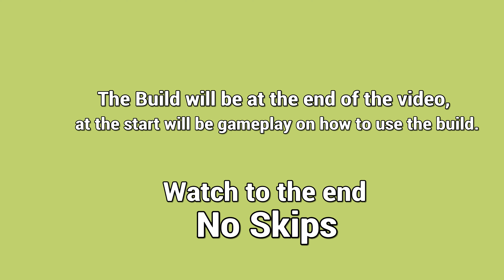BEST OP Level 11 ST Build in FIFA 22 Pro Clubs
The BEST level 11 Striker Build on Fifa 22 Pro Clubs.
The BEST level 10,11 & 12 Striker Build on Fifa 22 Pro Clubs.
The BEST level 10, 11 & 12 CAM Build on FIFA 22 Pro Clubs.

(5 Star Skill Moves)
(OP Shooting)
(Acrobat Traits)